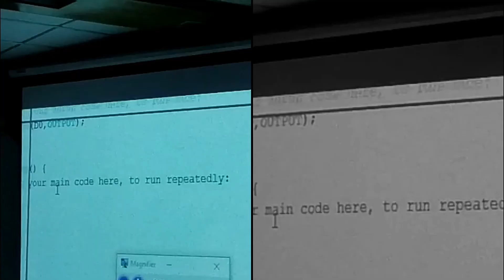GIET UNIVERSITY GUNUPUR I WORKSHOP I TRAINING I IOT PROJECTS I SNTEXPO 2K19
A live training session for GIETians has been held at GIET University, Gunupur to instruct, hands-on IoT concepts such as sensing, actuation and communication for the development of IOT projects.